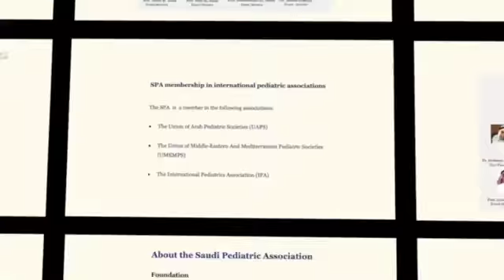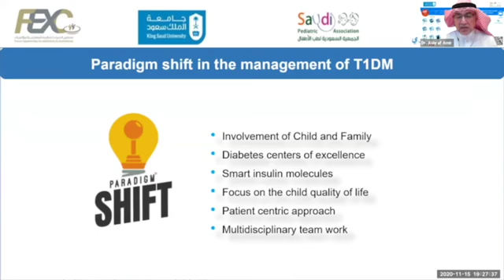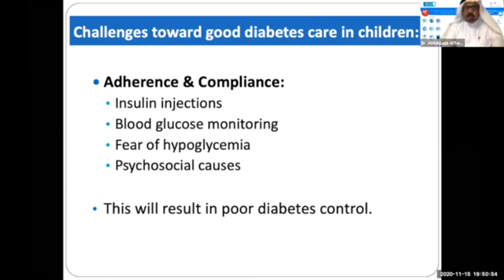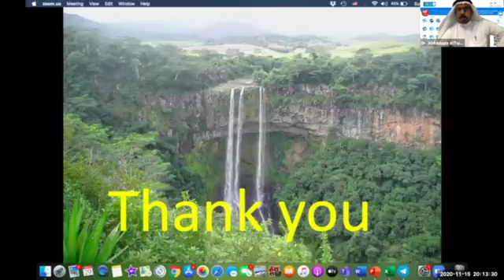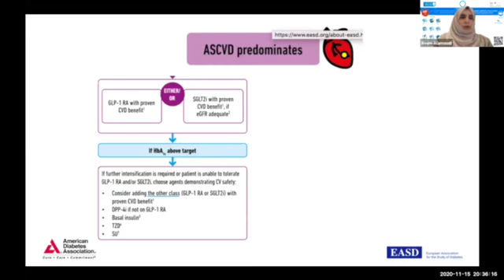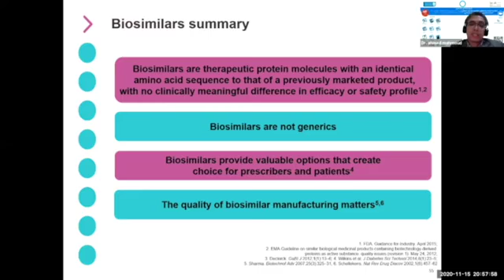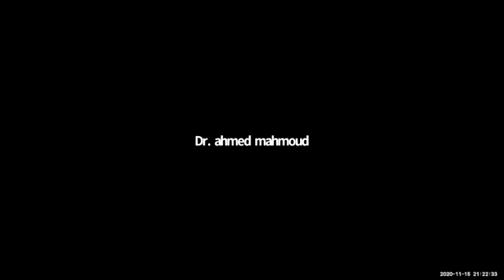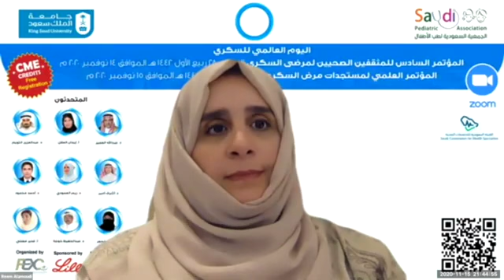المؤتمر العلمي لمستجدات مرض السكري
إنطلاقة مؤتمر اليوم_العالمي_للسكري لليوم الثاني على التوالي بتاريخ ١٥/١١/٢٠٢٠
بتنظيم ملتقى الخبرات لتنظيم المعارض والمؤتمرات fexc وبالتعاون مع الجمعية السعودية لطب الأطفال